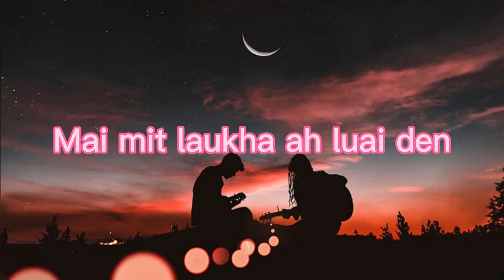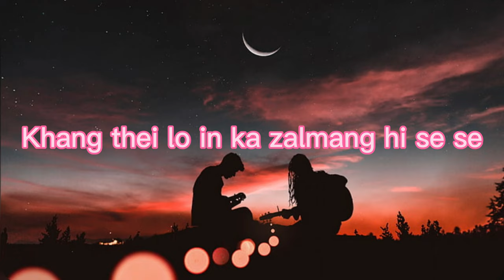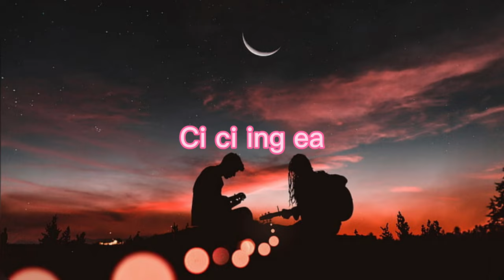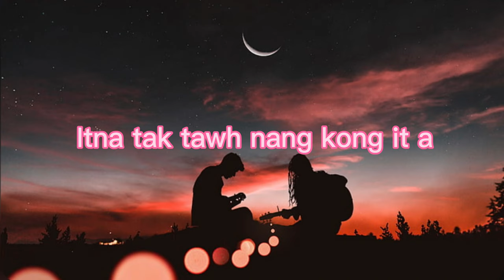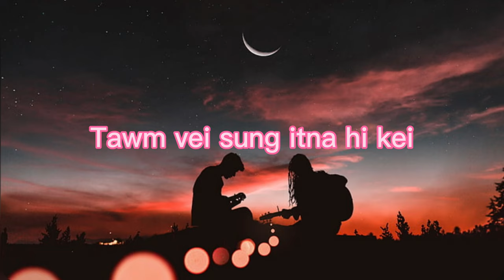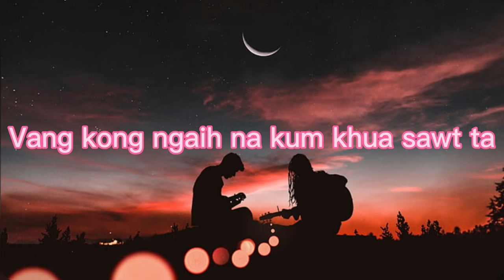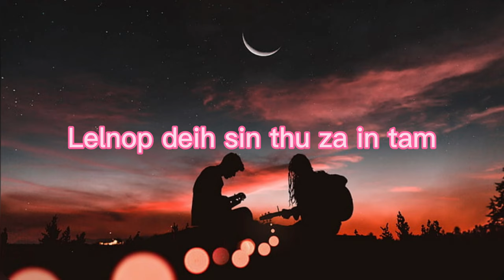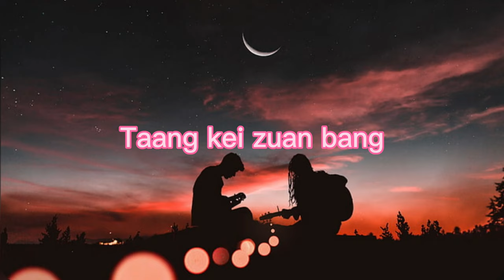Dalkim & Dalsing - Nang Na Zuang Lo Maw (Cover)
Phuak - Lengtong pauno
Sa -Thawnkhawm
Title-Nang na zuang lo maw

Lamal :
1. Melmuh cil pan sinlai-ah thaam, Mai mit laukha ah luai den
Mi zatam lak pan maimit heemlam a, Et cim theihloh hi cia
Sunkim lunggulh zanciang zaalmang, Nih geel ho lung kum khawm in
Khang thei lo ing ka zalmang hi se se, Taksin thu hi leh maw ci ci ing ee

 Vang kong ngaih na kum khua sawt ta,
Lelnop deih sin thu za in tam
Nikhat kong muh loh kum ki vei bang,
Taang kei zuan bang, Lia nang na zuang lo maw?

2. Itna tak tawh nang kong it a, Tawm vei sung itna hi kei
Simlei nunsung sihna lo ngal,Hong khen zolo ding itna hi
Kei ngaih bang a vang nong ngaih leh, Khen lo ding tong hong ciam in
Tomkaal nun sung nihgeel lung tuak,Tuibang luang khawm ding in
Haibang ngak lah tang ee